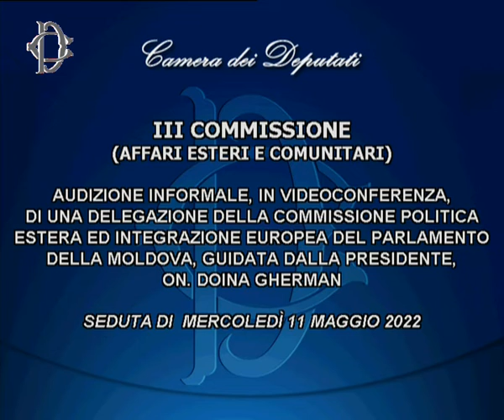Roma - Audizione Commissione Esteri Modova (11.05.22)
- Roma - Audizione Commissione Esteri Modova
Alle ore 14, la Commissione Esteri della Camera ha svolto l'audizione, in videoconferenza, di una delegazione della Commissione Politica estera ed Integrazione europea del Parlamento della Moldova, guidata dalla Presidente, Doina Gherman. (11.05.22)